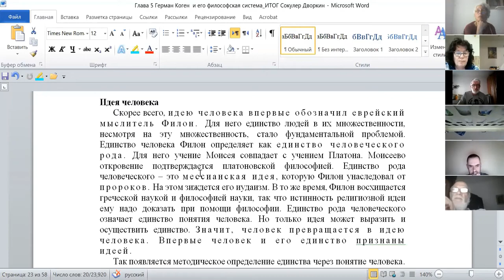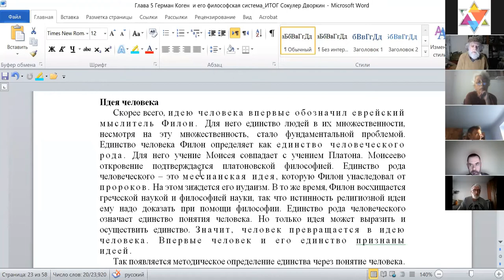Еврейство и человечество в концепциях р. Элии Бен-Амозега, Германа Когена и рава Лиона Ашкенази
Еврейство и человечество в концепциях р. Элии Бен-Амозега, Германа Когена и рава Лиона Ашкенази", Спикеры Ицхак Печерский, Илья Дворкин, Нехама Симанович.